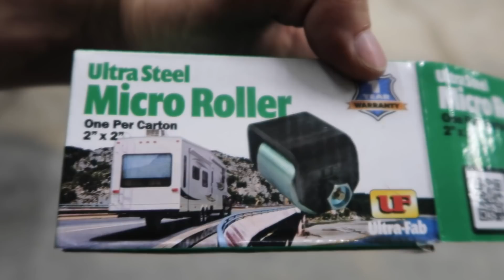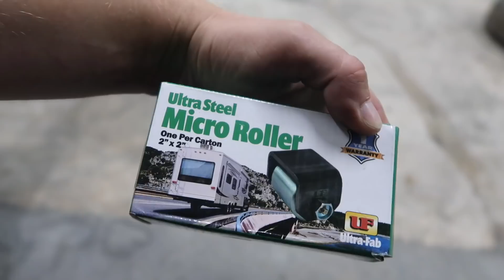$38 MOD that will PROTECT your Trailer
Protect your cargo car trailer for $38 with this simple MOD
Chevy C10 and GT500 Update in this video along with Clays Bagged Cummins swapped C10
These are skid rollers or Ultra Steel Micro Roller for RV or Camper

Bex Russ
Tw: Bex.Russ

PowerStop Brakes
AUXBEAM